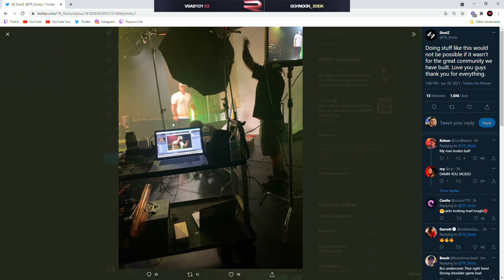Vinny on steroids 4WeirddBuff